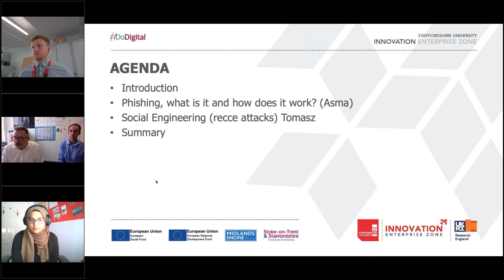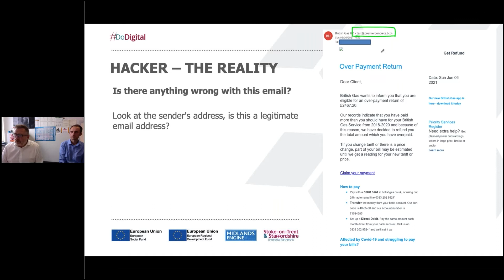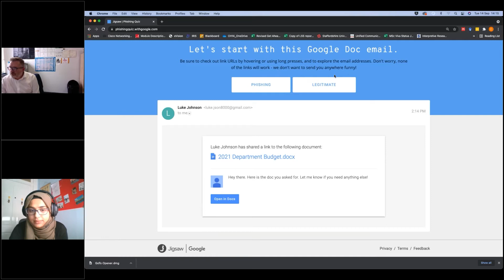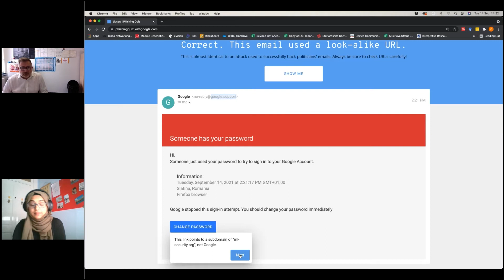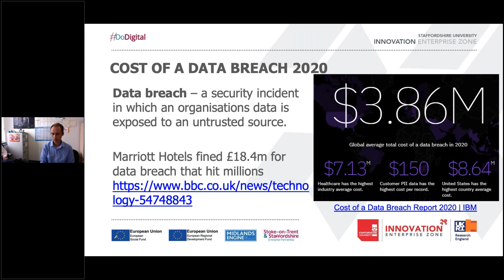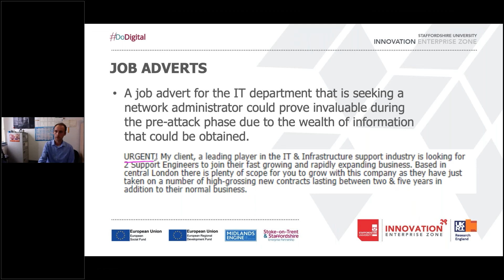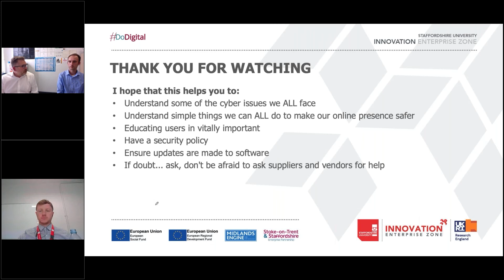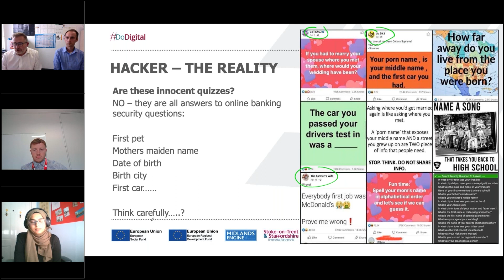Cyber Security Masterclass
Delivered by: Christopher Howard, Course Director
This masterclass will explain one of the most prolific types of cyber-attack, that of phishing. In this webinar, we will describe what phishing is, how to spot it and mitigation techniques with real-world examples to help protect you and your business.
This webinar is part of the StaffsInnovation online series, delivered by Staffordshire University academics and industry experts.